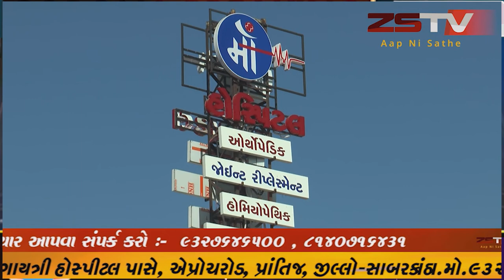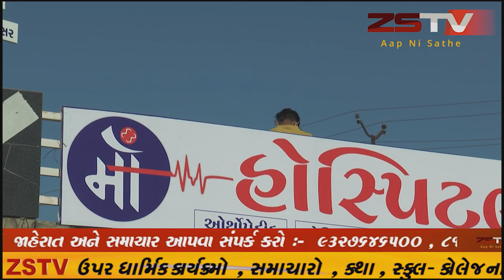સાબરકાંઠા જિલ્લામાં આજે 08 કોરોના પોઝિટીવ કેસ નોંધાયા